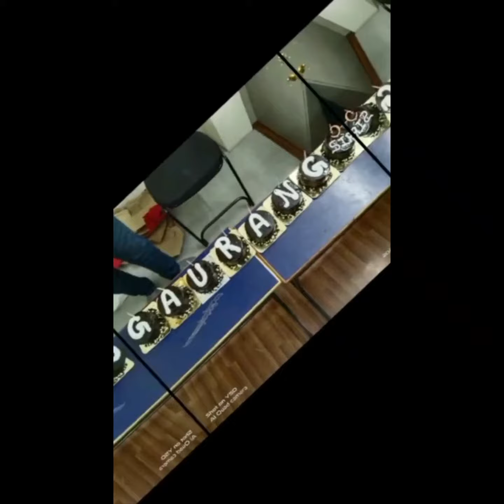14 September 2021